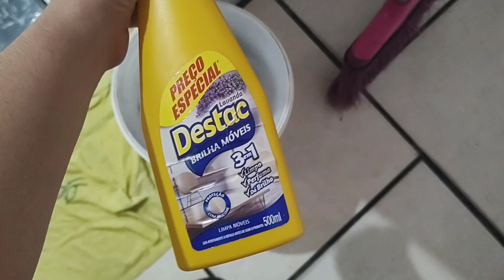O PÃO MAIS FÁCIL DO MUNDO, JANTAR FRESQUINHO, ACUMULEI MUITA ROUPA, LIMPEZA DO BANHEIRO COMPLETA